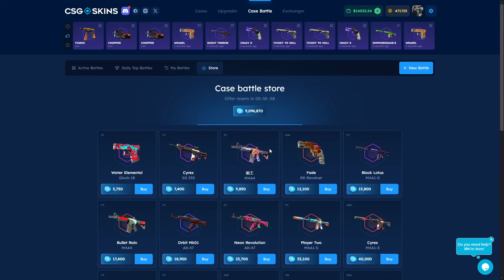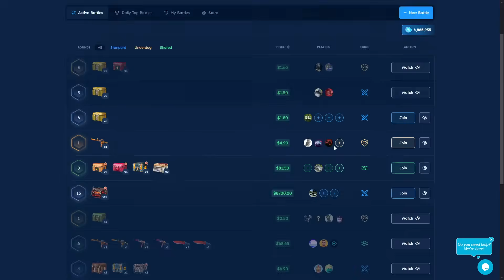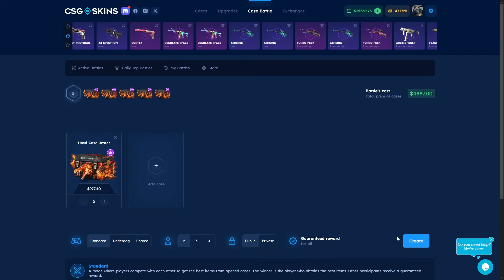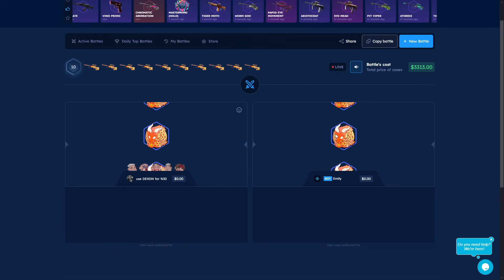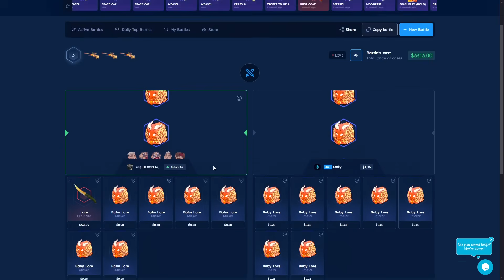CSGOSKINS I WON M9 BAYONET RUBY! Csgo-skins Promo Code 2024